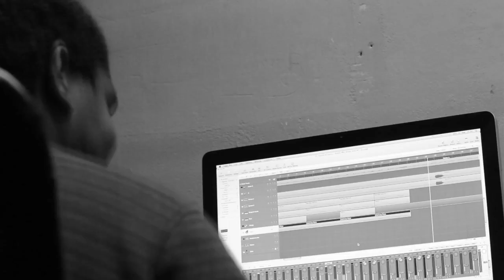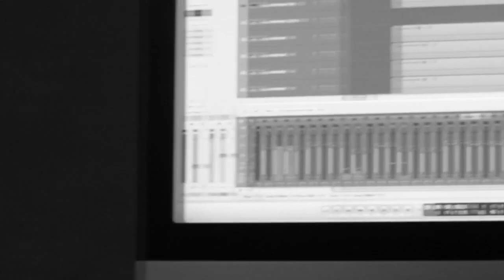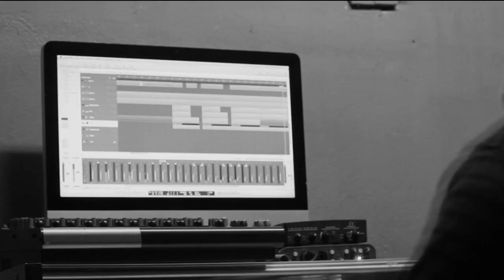2small - Kritikk - Official Music Video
This is the official music video for "Kritikk" by 2small.

DOP: Vegard Tollefsen
Edited by: Vegard Tollefsen & Joakim Risvik
Video produced by: No Boundaries Productions
Song produced by: Costa & 2small
Actors: Lasse Nyborg Josefsen & Georg Blichfeldt

Thanks to:

Alexander Fause
Georg Blichfeldt
Lasse Nyborg Josefsen
Ingeborg Elise Eidissen
Nora Louise Eidissen
Sondre Wilhemsen
Martin Kjellbergvik
Roy-Espen Hansen
Kristoffer Antonsen
Høgtun VGS media